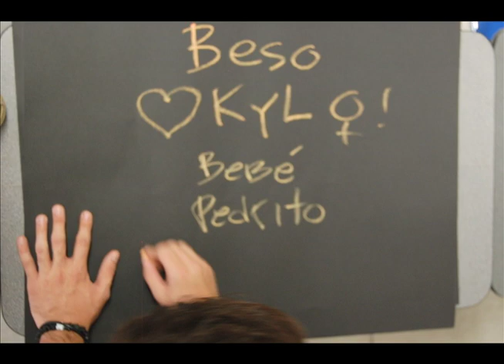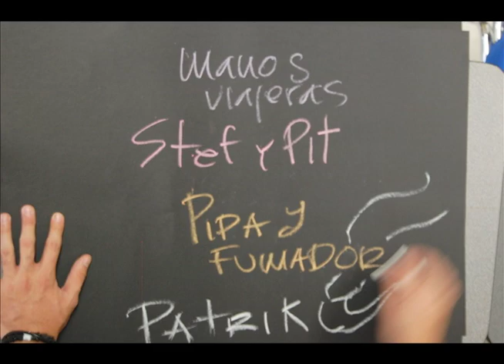Día Uno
Este es un video en stop-motion que hicimos mi compañero y hermano Daniel y yo para una clase de medios audiovisuales, la canción se llama "Day One" de Explosions in the Sky y la intención era transmitir todos esos momentos de la vida que generalmente todos tenemos y que nos llenan de emociones agradables.